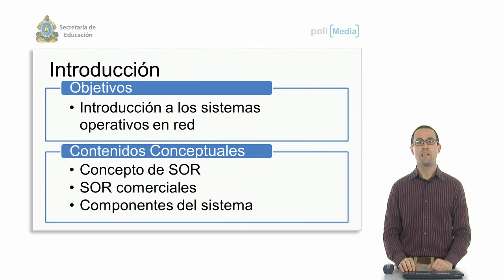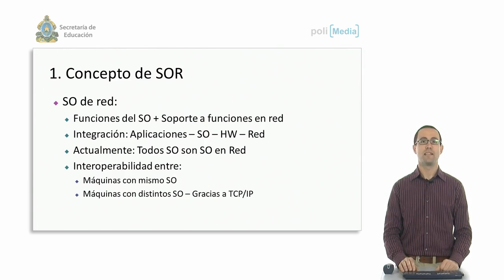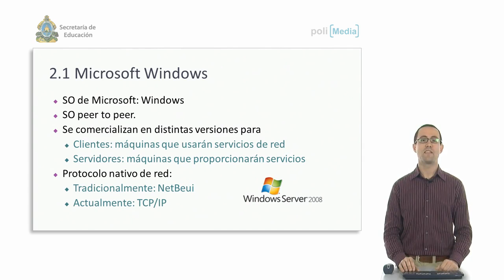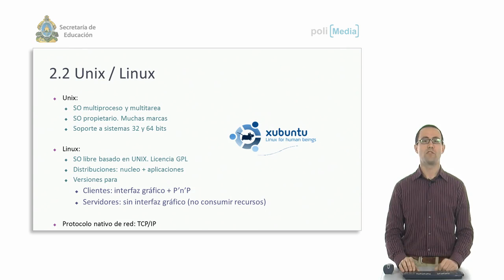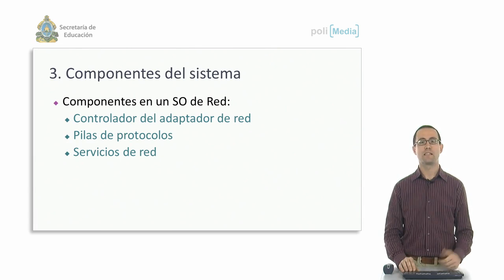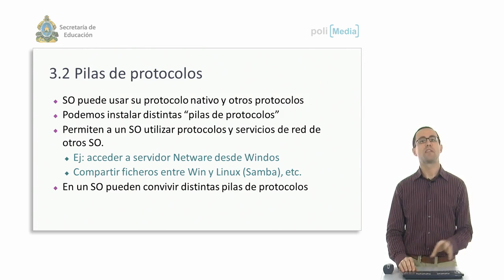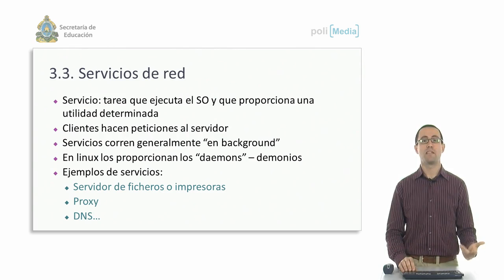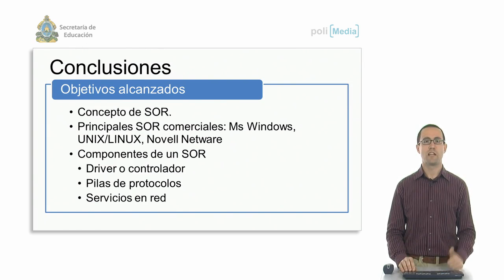Ibertel. Laboratorio de Informatica. Honduras 1. Redes Informaticas. Sistema operativo en red. Int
Sistema operativo en red. Introducción Autor: Monserrat del Río, José Francisco